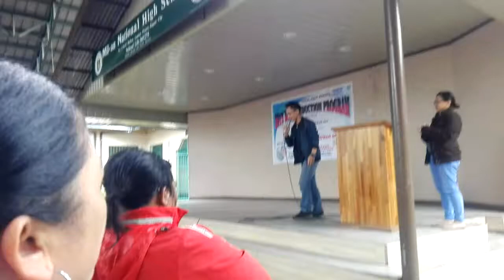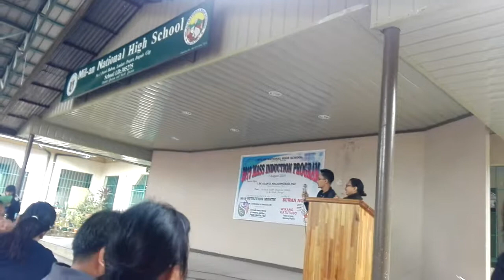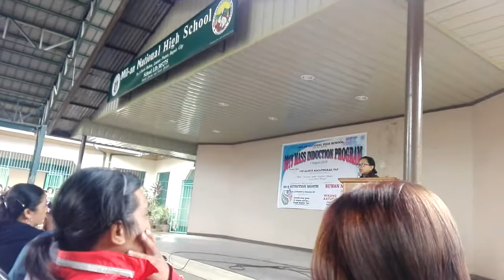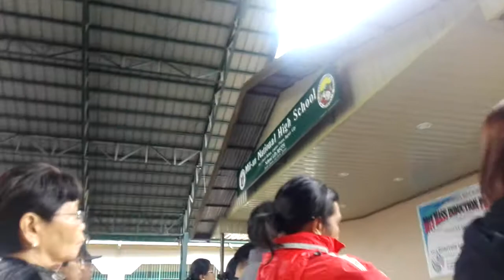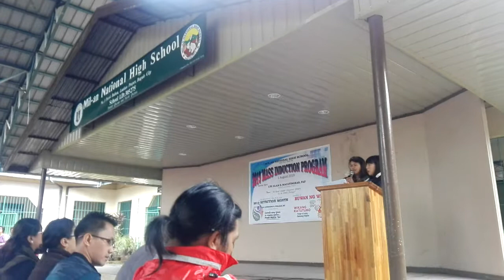20190824: Video 2 of 5, Mil-an NHS General PTA Assembly